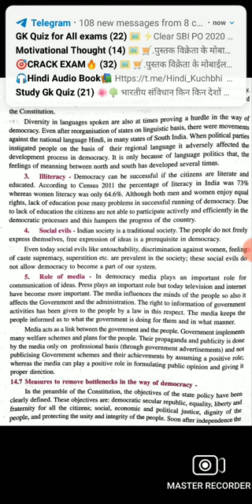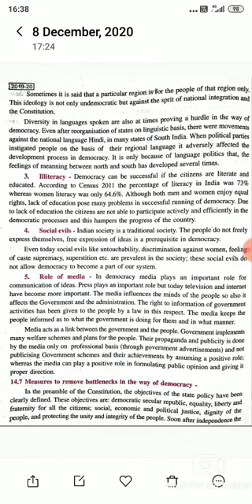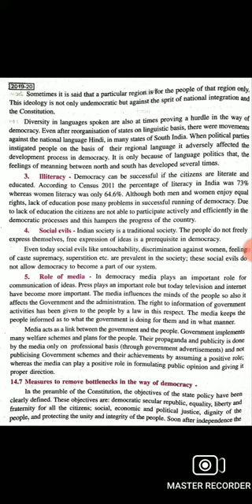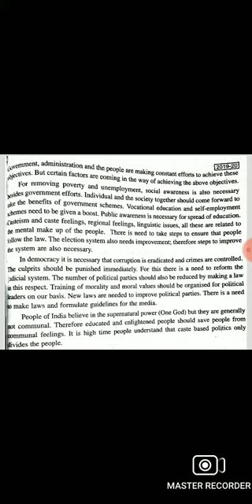class 10th social science